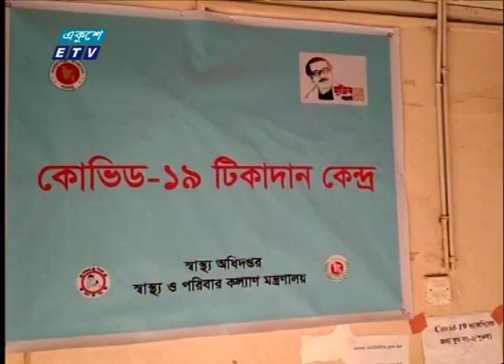তৃতীয় দিনের মতো, সারাদেশে করোনা ভ্যাকসিন কার্যক্রম অব্যাহত রয়েছে | ETV News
প্যাকেজের বিষয়: তৃতীয় দিনের মতো, সারাদেশে করোনা ভ্যাকসিন কার্যক্রম অব্যাহত রয়েছে
প্রতিবেদক: মুশফিকা জামান
তৃতীয় দিনের মতো, সারাদেশে করোনা ভ্যাকসিন কার্যক্রম অব্যাহত রয়েছে। কেন্দ্রগুলোতে বাড়ছে টিকা গ্রহিতাদের ভীড়। সহজে টিকা নিতে পারায় সন্তোষ প্রকাশ করেন অনেকেই। এদিকে কোন প্রকার গুজব না ছড়াতে এবং গুজবে কান না দিয়ে টিকা গ্রহণের জন্যে আহবান জানাচ্ছেন চিকিৎসকরা  প্রতিনিধিদের সহায়তায় আহম্মেদ মুশফিকা জামানের রিপোর্ট।

২০০০ সালের ১৪ই এপ্রিল এটি সম্প্রচার কার্যক্রম শুরু করে। টিভি চ্যানেলটির খবরে নতুনত্ব ও অভিনবত্ব থাকার কারণে দর্শকদের কাছে বিপুল জনপ্রিয়তা লাভ করে। দেশ বিদেশের সর্বশেষ খবর, নাটক, সিনেমা, ডকুমেন্টারিসহ নানা খবর ও বিনোদনমূলক অনুষ্ঠান প্রচারিত হয় একুশে টেলিভিশনে।